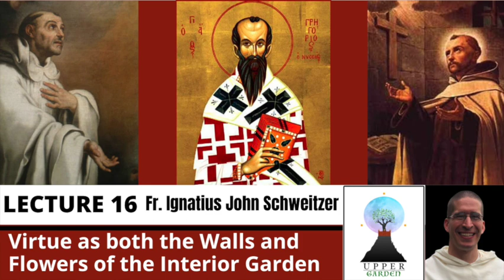Lecture 16: Virtue as Both the Walls and Flowers of the Interior Garden